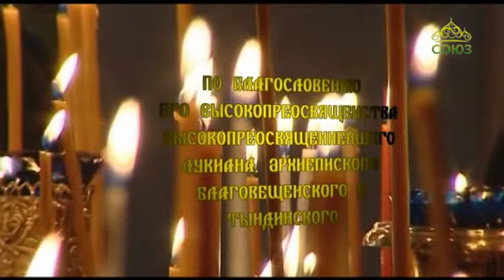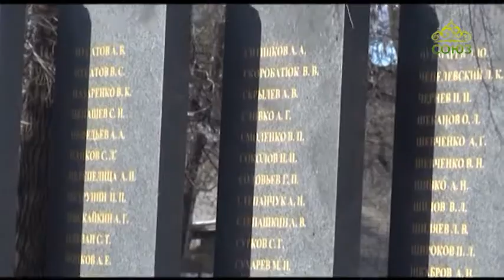Свет Православия (Благовещенск). Выпуск от 6 декабря